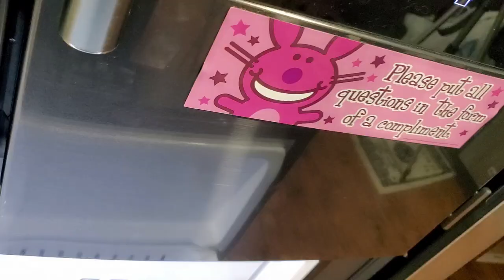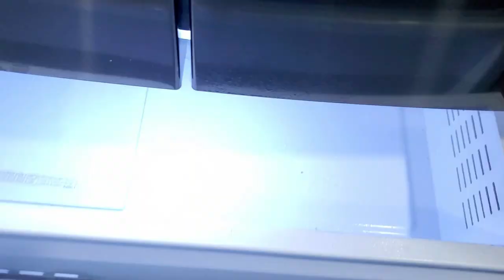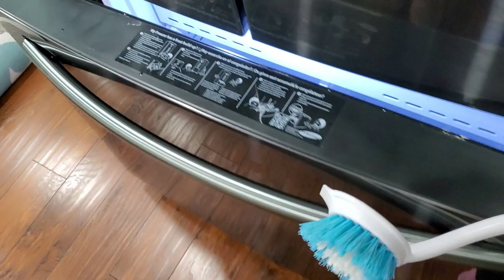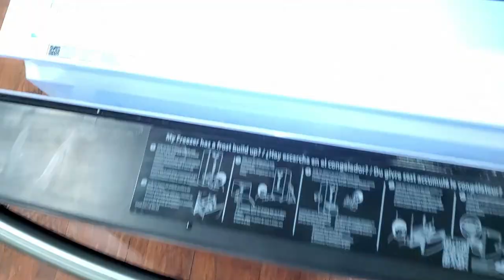FRIDGE REFRIGERATOR ORGANIZATION Organize And Clean With Me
ORGANIZE AND CLEAN WITH ME FRIDGE REFRIGERATOR ORGANIZATION

Products used in this video:

Condiment bottles
Soda can organizer
2 pack soda can organizer
Eggs organizer
Glass tupperware

 My vlogging equipment:
Canon 90d
18-55mm lens
Ring Light
(Amazon links)